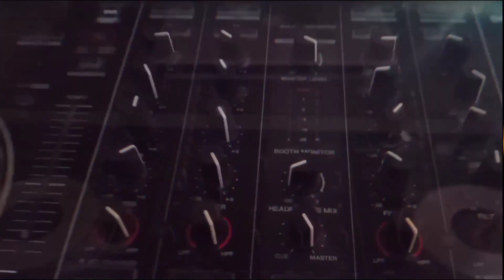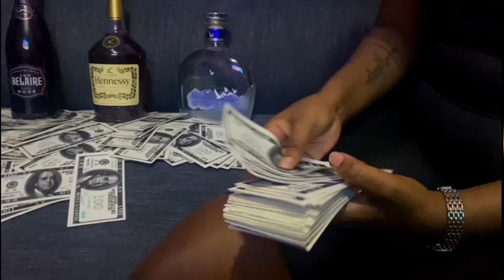STYLES Bz x Minex - I Want it All (official Music Video)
STYLES x Minex  I want it all
(official Music Video)
styles Production
Belizean Artists official Music Video